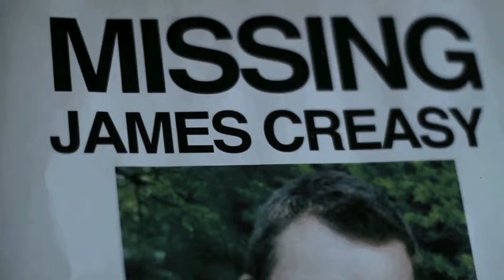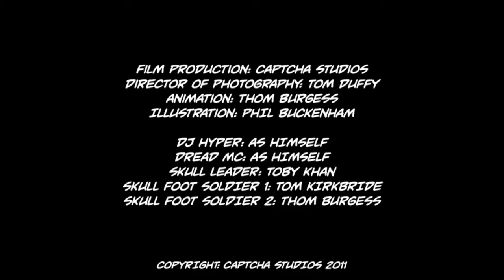Hyper - My World (official music video)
Official Music video to Hyper's 'My World' single. The second in the 'The Panic' music video trilogy.